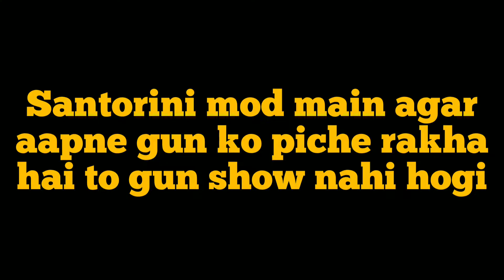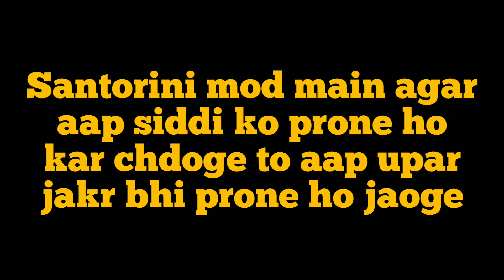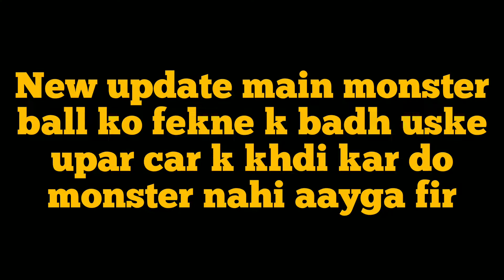Top 5 New Jujutsu Kaisen Myth | bgmi myths | ind david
santorini myth
top 10 Santorini myth
top 5 Santorini myth
santorini map myth
santorini map myth hindi
Santorini 8 × 8 myth
santorini 8vs8 myth
new tdm myth
Santorini new tdm myth
Bgmi myth
bgmi spider man myth
bgmi spider man update myths
bgmi spider man update
bgmi spider man gameplay
bgmi spider man
bgmi spider man location
bgmi spider man update gameplay
bgmi spider man achievement
bgmi spider man event
bgmi spider web location
bgmi spider man no way home
bgmi spiderman mod gameplay
spider man gameplay bgmi
Top 10 mythbuster in Bgmi
Top 5 mythbuster
bgmi myth
bgmj Mythbusters
top 10 mythbusters
bgmi myths
Top 10 Mythbusters in battlegrounds mobile india
bgmi Mythbusters Series
Top Myths in bgmi
top 10 mythbusters in bgmi myths
bgmi mythbusters 2022
bgmi Mythbusters Hindi Version
Top 20 Mythbusters
bgmi mythbusters in hindi
top 10 Mythbusters in hindi
bgmi iq Mythbusters
erangel hidden location in bgmi
pubg mobile india
battlegorunds mobile india
pubg mobile mythbusters
bgmi mythbusters
battlegorunds mobile india mythbusters
bgmi tips and tricks
bgmi bugs and glitch
SpidermanNoWayHome